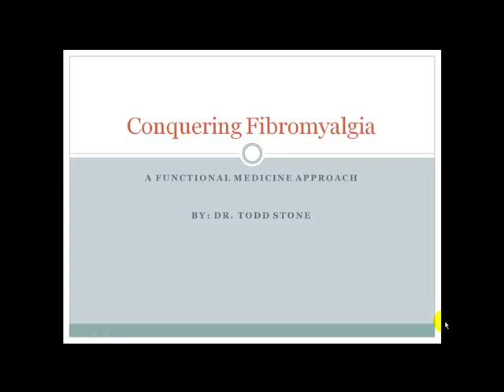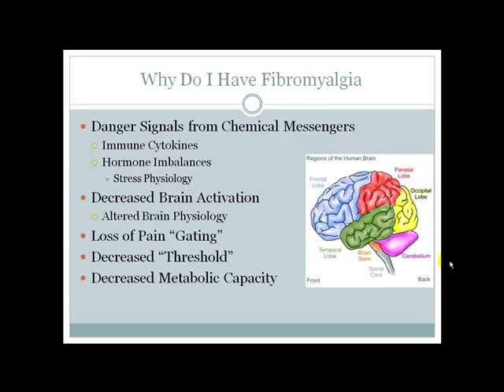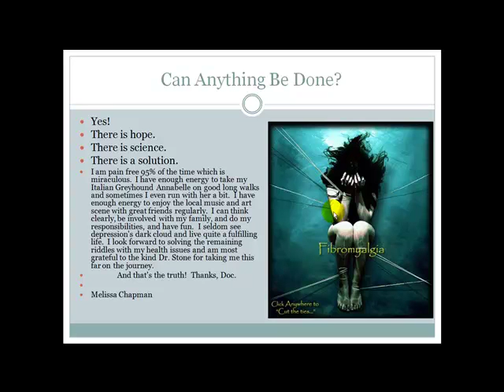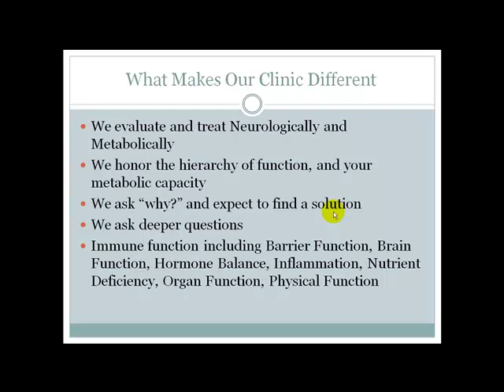Conquering Fibromyalgia 1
Cutting edge diagnostics and treatment for chronic fibromyalgia sufferers.